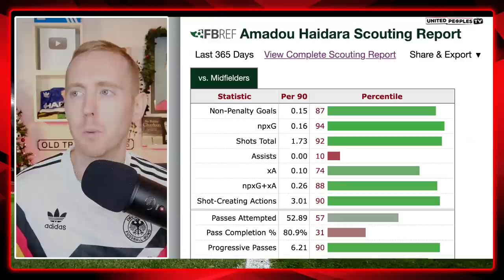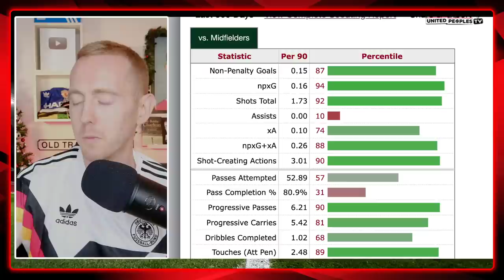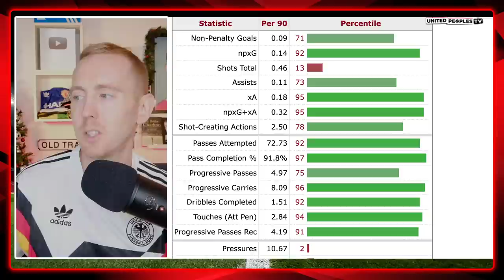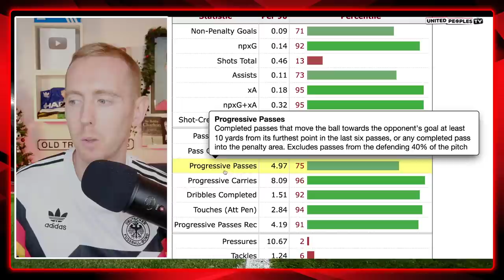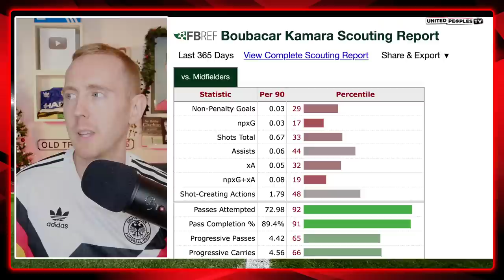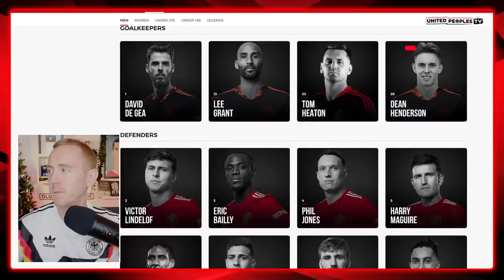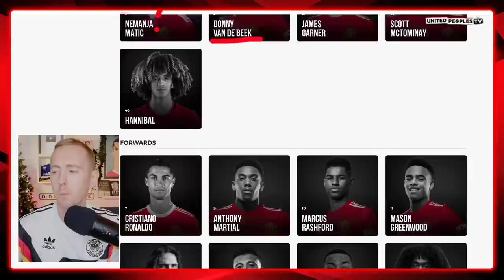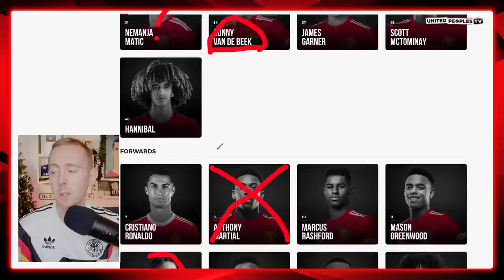Man Utd's DREAM 2021/22 January TRANSFERS | Haidara, De Jong, Bellingham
What would Man United's DREAM 2021/22 January transfer window under Ralf Rangnick be having been linked with Amadou Haidara, Frenkie De Jong, Boubacar Kamara, Jude Bellingham, Kalvin Phillips and more?